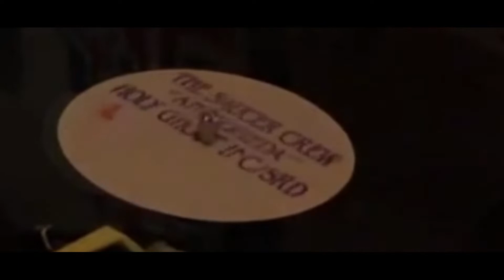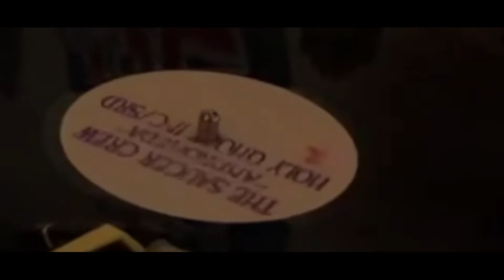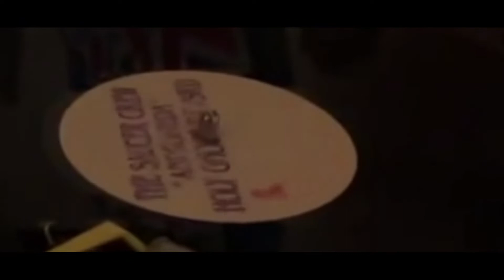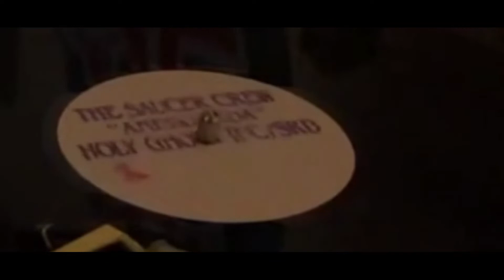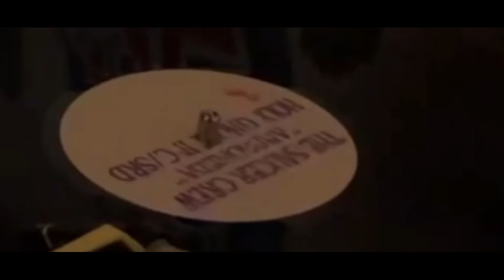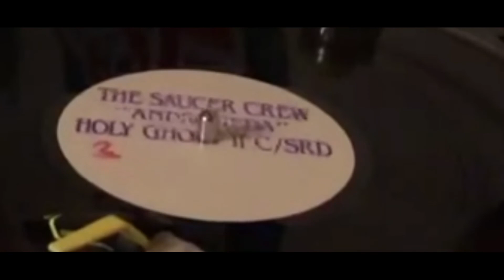The Saucer Crew Andromeda